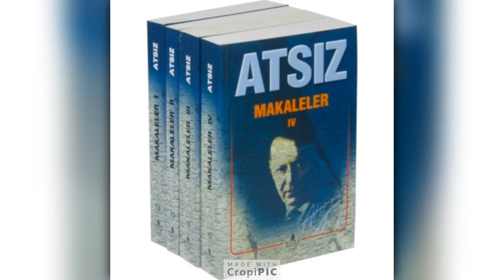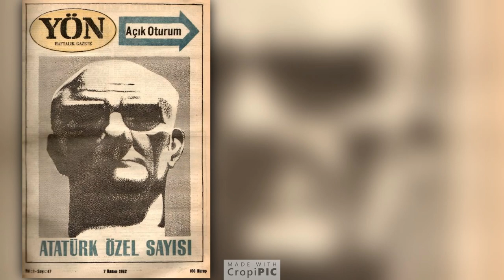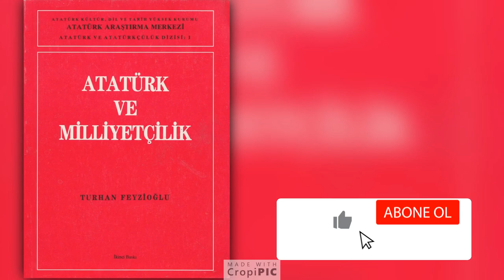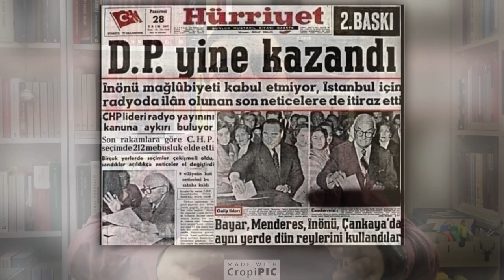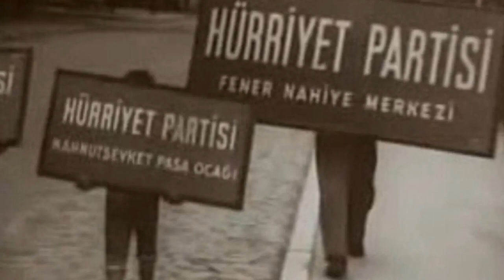SAĞ KEMALİZM DOSYASINI AÇIYORUM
Bu videoda Kemalist düşünce sisteminin sağ ve sol yelpazesinden sağ yorumunu inceledim. Mustafa Kemal Atatürk'ün cumhurbaşkanlığı makamında oturduğu Kemalist dönem genel olarak Kemalizm olarak nitelendirilmektedir.  Kemalist dönemde Kemalizmin sağ ve sol yorumları ortaya çıkmıştır. Sağ Kemalizm olarak nitelendirilen Kemalizmin sağ yorumları, cumhuriyet tarihi boyunca belirli bir hattan devam etmiştir. Bu videoda Sağ Kemalist düşünce sistematiğini sizler için değerlendirdim.

Bu videoda aşağıdaki soruların yanıtlarını bulabilirsiniz.

Kemalizm ne demek?
Sağ Kemalizm nedir?
Sol Kemalizm nedir?
Sol Kemalistler kimlerdir?
Sağ Kemalistler kimlerdir?
Atatürkçülük ne demek?
Atatürkçü düşünce sistemi nedir?
Kemalist düşünce sistemi nedir?
Kemalizmin sağ ve sol yorumları nelerdir?
Kemalizmin sağ yorumları nelerdir?
Sağ Kemalizm nasıl ortaya çıktı?
Celal Bayar Kemalist mi?
Adnan Menderes Kemalist mi?
Kemalizm muhafazakâr mı?
Kemalizm milliyetçi mi?
Kemalizm ve milliyetçilik ilişkisi nedir?
Kemalizm, Türkçü ve Turancı mı?
Hüseyin Nihal Atsız, Kemalist miydi?
Hüseyin Nihal Atsız, Kemalizm için ne demişti?
Reha Oğuz Türkkan, Kemalizm için ne demişti?
Hüseyin Nihal Atsız, Atatürkçü müydü?
Hüseyin Nihal Atsız, Atatürkçülük için ne demişti?
Alparslan Türkeş, Kemalizm için ne demişti?
Hüseyin Nihal Atsız, Atatürkçüler için ne demişti?
Turhan Feyzioğlu, Kemalizm için ne demişti?
Reha Oğuz Türkkan, Atatürkçülük için ne demişti?
Peyami Safa'nın Kemalizm görüşü nedir?
12 Eylül Atatürkçülüğü nedir?
Demokrat Parti, Atatürk karşıtı mıydı?
Demokrat Parti, Atatürk düşmanı mıydı?
Atatürk sağcı mıydı?
Atatürk ile Kemalizm ilişkisi nedir?
Ülkü dergisi nedir?
Atatürk solcu muydu?
Ülkü dergisi ile Kemalizm ilişkisi nedir?
Sağ ve sol nasıl oluştu?
Kemalizm sağcı mıdır?
Kemalizm solcu mudur?
Atatürk kimdir?
Atatürkçülük nedir?

Youtube kanalımda yayınlanan bazı popüler videolara göz atabilirsiniz.

Videolarımla ilgili herhangi bir görüş, öneri ya da düşünceniz olursa yorumlar kısmında belirtebilirsiniz.

Çağhan Uyar
T. C. Ankara Üniversitesi
Türk İnkılâp Tarihi Enstitüsü
Atatürk İlkeleri ve İnkılâp Tarihi Doktora Programı